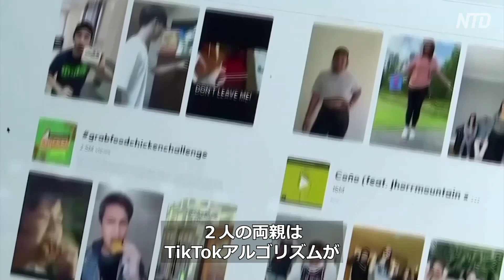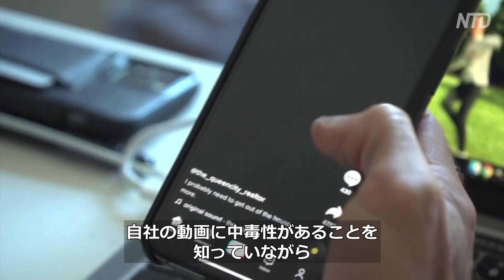〈字幕版〉「失神チャレンジ」で少女２人が死亡 TikTokが提訴される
人気の動画共有アプリ「TikTok」が、プレッシャーを感じています。TikTokは米国のユーザーデータを中国に流出させたという疑惑に加え、現在２人の子供の死亡をめぐる訴訟に直面しています。

預金種目：普通預金
口座番号：2158157
口座名義：ﾄｸﾋ)ｴﾎﾟｯｸﾒﾃﾞｨｱ